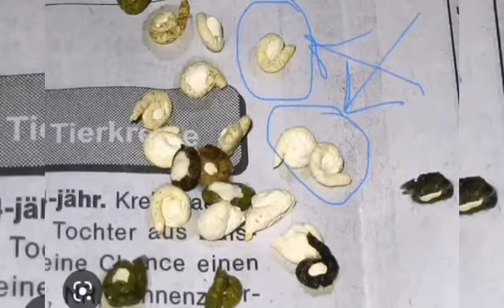العلاج الأقوى لمعالجة الأسهال واكثر الأمراض انتشارا التي تصيب الكناري وطيور الزينة باستمرار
العلاجات التي يجب ان يتعلمها مربي طيور الزينة قبل بداية التربية طيور في المنزل
افضل علاج للاسهال والامساك لطيور الكناري وطيور الزينة
علاج امراض كناري
كناري
طيور الكناري
علاجات تسهل على المربي الكناري ومربين طيور الزنية التعامل مع طيورها
علاج طبيعي لطيور الكناري
اهم علاجات التخمر للطيور
علاج اسهال كناري
اقوا علاج طبيعي لمعالجة اسهال الكناري والبادجي وجميع طيور زينة
علاج طبيعي للاسهال عند الكناري